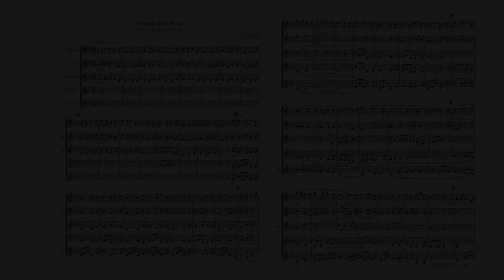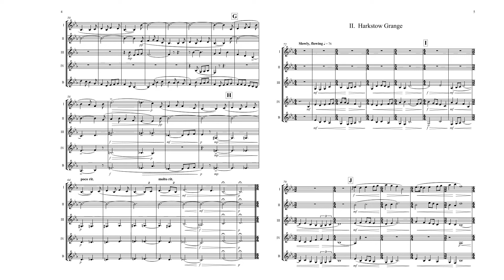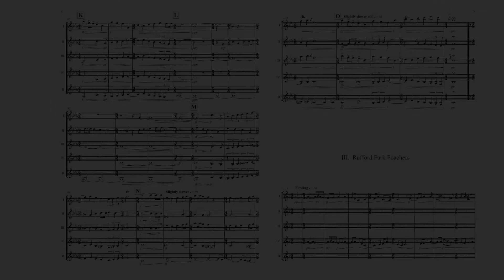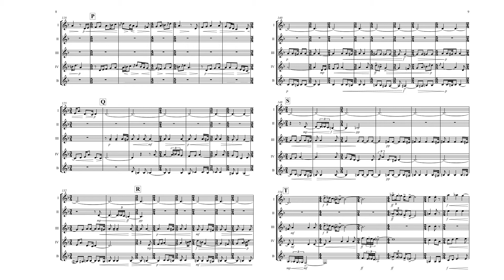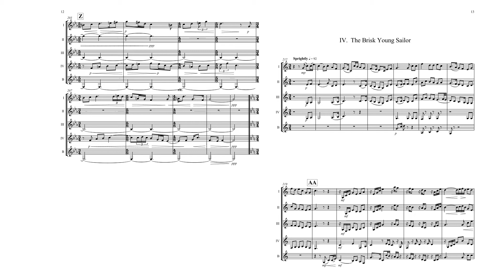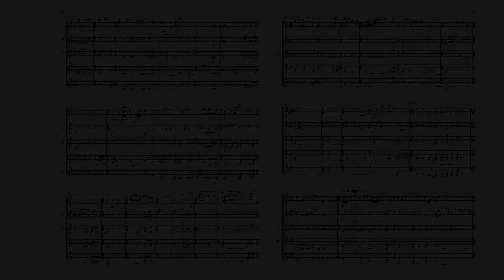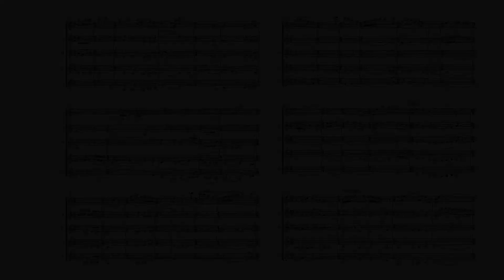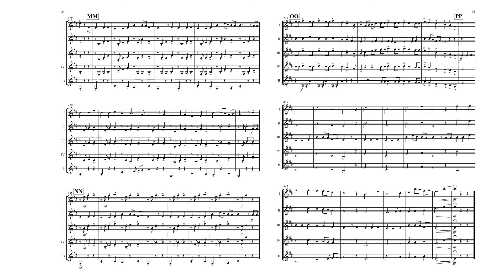Lincolnshire Posy - Clarinet Quintet